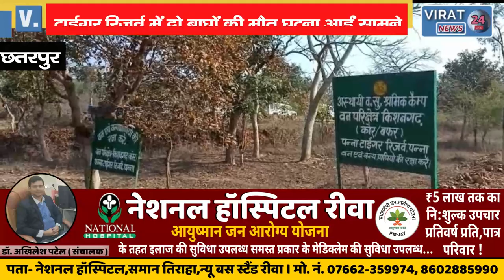किशनगढ के बसुधा वीट में नर बाघ की करंट से मौत,हड़कंप के हालात,पीटीआर प्रबंधन जांच में जुटा !